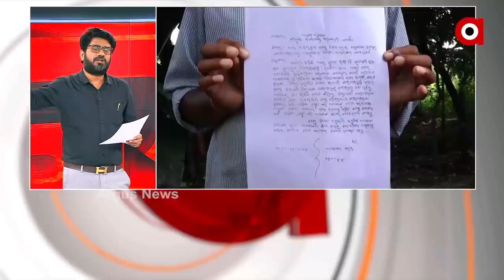ROK THOK : ଭଣ୍ଡ ଗୁରୁଜୀଙ୍କ ନିର୍ଯାତନା